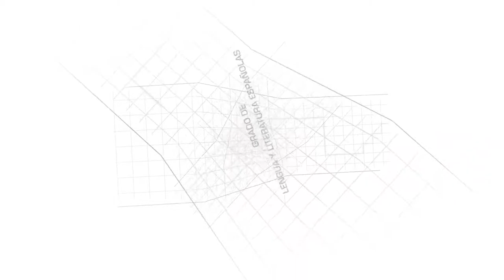Grau en Llengua i Literatura Espanyoles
Aquest grau ofereix una formació integral en el món de la llengua i la literatura espanyola i hispanoamericana. El professorat del Departament de Filologia Espanyola de la UAB és un referent en la investigació en llengua, literatura, teoria de la literatura i literatura comparada.